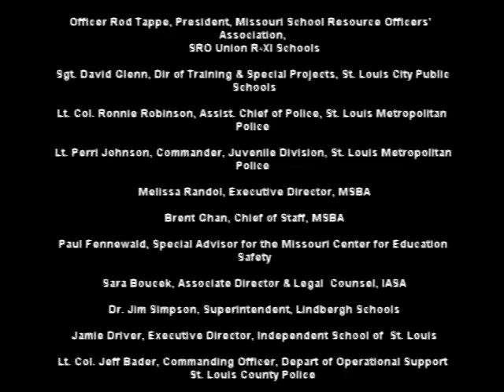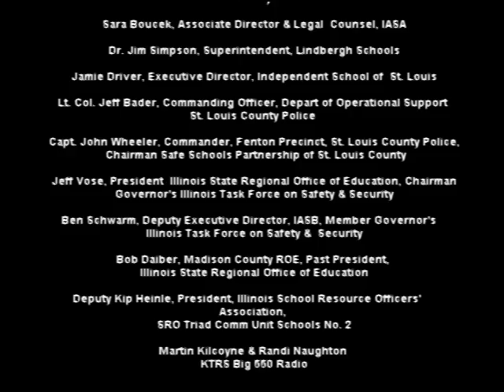Illinois Training Drills: School Safety Symposium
School safety and security experts and education leaders came together for the School Safety and Security Symposium: When Will You be Tested?

Topics covered included – 1) Accepting today’s reality and changing the way we think; 2) Creating a culture of safety; 3) Physical deterrents for maximum protection; 4) Funding and implementation; and 5) A summary call-to-action to provide practical measures that can be applied immediately.